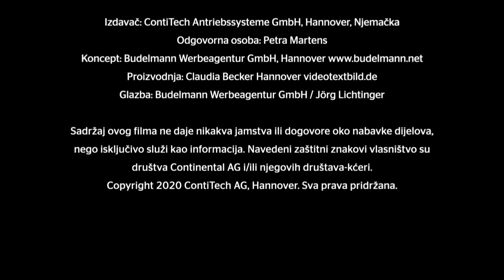[HR] Watch and Work Know-how - Zašto snimati uklonjeni motor?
Bilo da se radi o zamjeni zupčastog remena ili pogonskom lancu: Videoserija „Watch and Work“ (Gledaj i radi) pruža praktične savjete za pravilnu zamjenu pogonskih komponenti: lako razumljive, ponovljive u bilo koje vrijeme i pritom uvijek potpuno usmjerene zahtjevima tehničara u radionicama.
Tema videozapisa: Know-how - Zašto snimati uklonjeni motor?